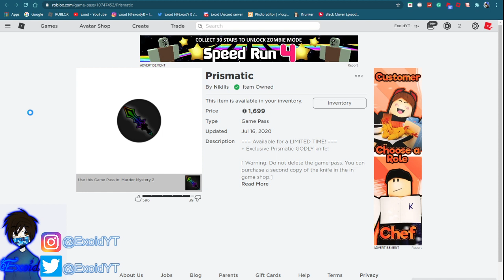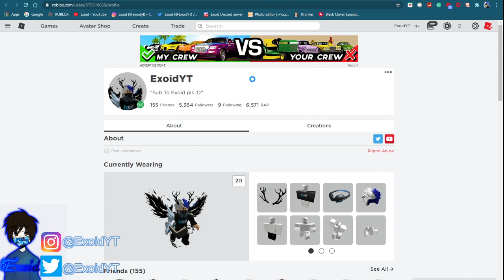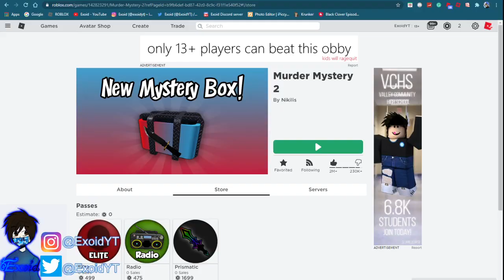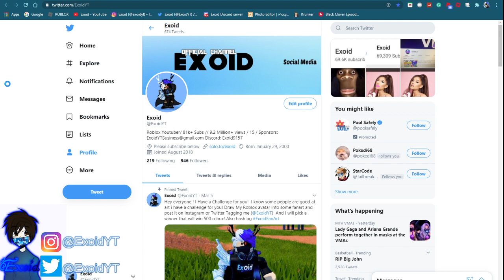*FREE GODLY* ALL MURDER MYSTERY 2 CODES! [Roblox]